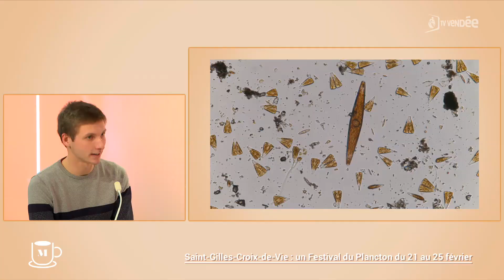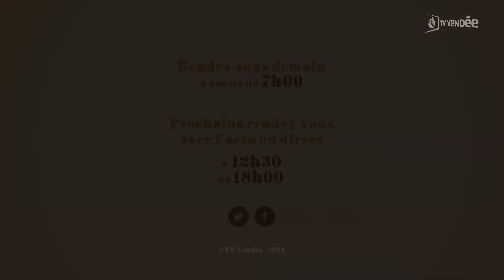Amaury GUERIN - L'invité de La Matinale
Amaury GUERIN, Skipper à la tête de l’expédition Plancton de Pliourson
Saint-Gilles-Croix-de-Vie : un Festival du Plancton du 21 au 25 février